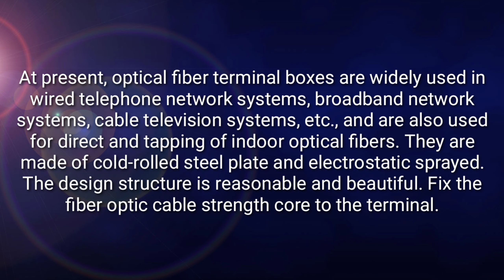Fiber Terminal Box Installation and Cable Preparation - Wall Mounted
Fiber Terminal Box, Fiber to the Home (FTTH)